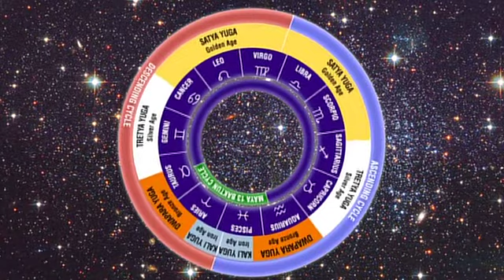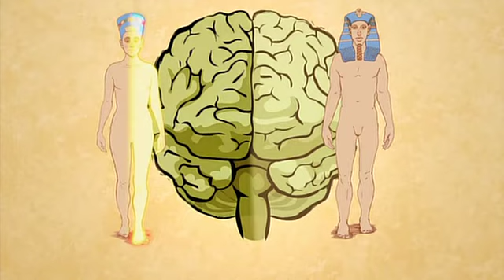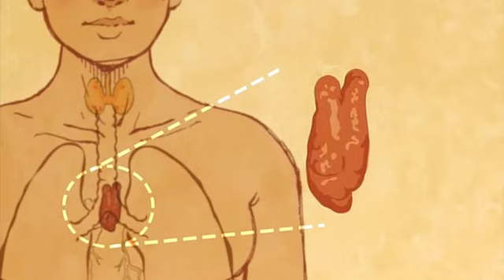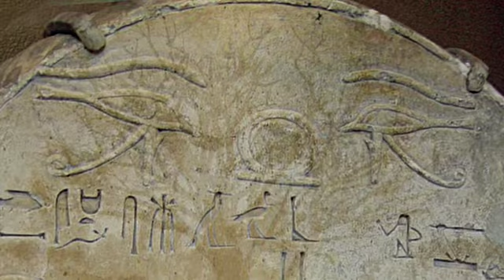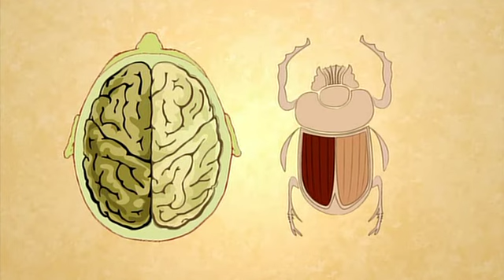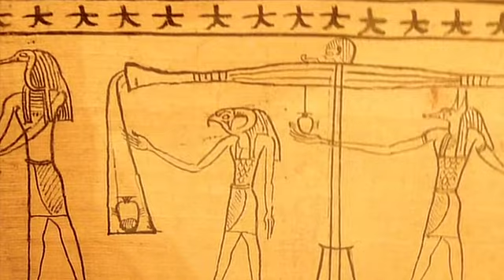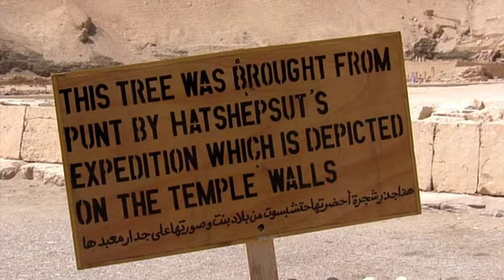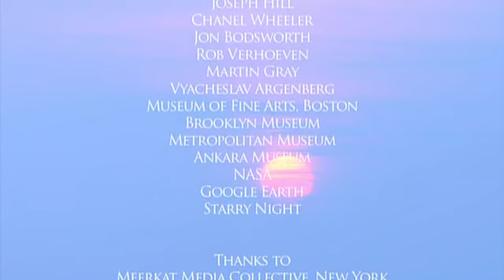EP4 The Empowered Human-The Pyramid Code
The Pyramid Code is a documentary series of 5 episodes that explores the pyramid fields and ancient temples in Egypt as well as ancient megalithic sites around the world looking for clues to matriarchal consciousness, ancient knowledge and sophisticated technology in a Golden Age. The series is based on the extensive research done in 25 trips to Egypt and 51 other countries around the world by Dr. Carmen Boulter in the Graduate Division of Educational Research at the University of Calgary. The Pyramid Code features interviews with prominent scholars and authors in multidisciplinary fields: geology, physics, astrophysics, archaeology, bi-logical engineering, magnetic field theory, hieroglyphics, and Egyptology. The series explores penetrating questions.

aac MVGroup org,recode

The Pyramid Code (5-part series) (2009)
Publication date 2009
Topics The Pyramid Code (5-part series) (2009)

Video details ;
 Resolution w/x : 720x400
      Frame rate : 29.971
        Container : MP4
   Video Codec : H.264/MPEG-4 AVC : 1607-kbps
   Audio Codec : mp4a: MPEG-4 AAC LC : 48000Hz  163-kb/s

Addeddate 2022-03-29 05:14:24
Color color
Identifier the.pyramid.code.2009
Scanner Internet Archive HTML5 Uploader 1.6.4
Sound sound
Year 2009